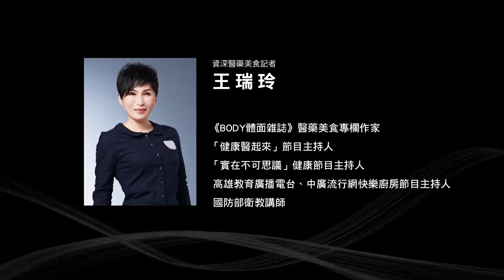【大師面對面】周嘉政博士 一 隨時隨地美麗篇 ft.王瑞玲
BODY邀請了 瑞玲姐和周嘉政老師分享如何掌握隨時隨地都能美麗的方法以及介紹~今年夏天的美白、保溼、美麗和保健一次搞定。